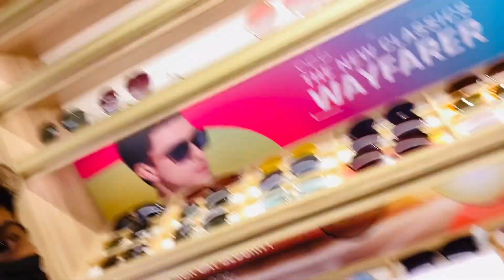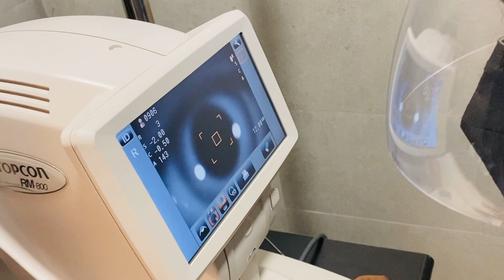ഒരു makeover try ചെയ്തതാ🔥🔥🔥